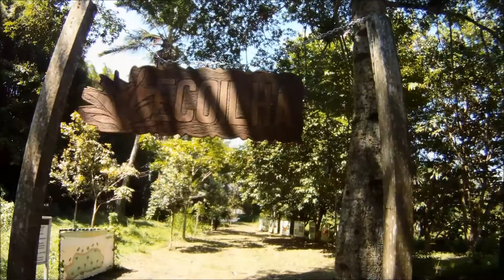Ilha Morena - Litoral Norte de São Paulo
Conheça o hotel Ilha Morena em Caraguatatuba